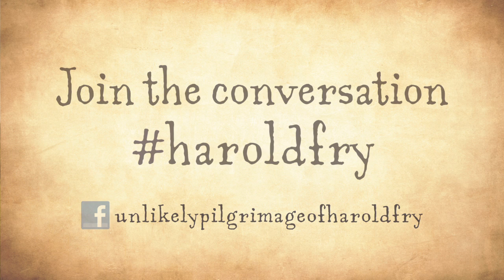The Unlikely Pilgrimage of Harold Fry by Rachel Joyce - Book video trailer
When Harold Fry nips out one morning to post a letter, leaving his wife hoovering upstairs, he has no idea that he is about to walk from one end of the country to the other. He has no hiking boots or map, let alone a compass, waterproof or mobile phone. All he knows is that he must keep walking. To save someone else's life.

'The odyssey of a simple man, original, subtle and touching'. - Claire Tomalin
'From the moment I met Harold Fry, I didn't want to leave him. Impossible to put down.' - Erica Wagner, The Times